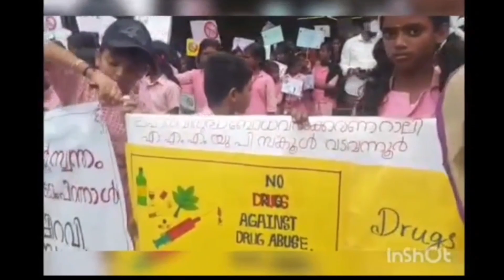Anti drugs Kerala/November1/ Keralappiravi/flashmob/skit/ Pledge/Rali/A.M.M.U.P.School/Vadavannur.